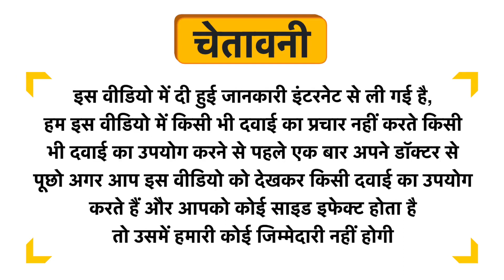Agrawal Boric Acid Powder Uses in Hindi | Side Effects | Dose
Agrawal Boric Acid Powder Uses in Hindi | Benefits | Side Effects | Dose